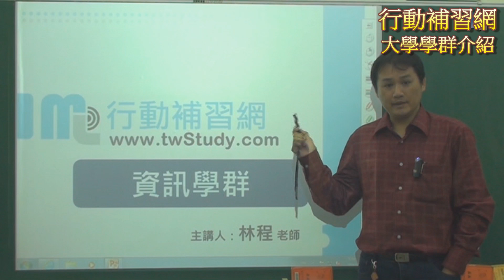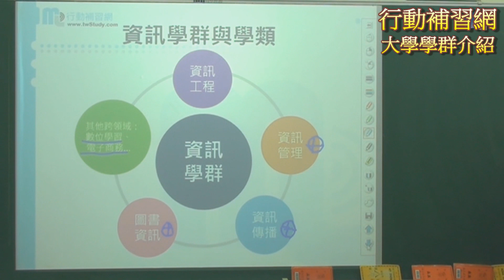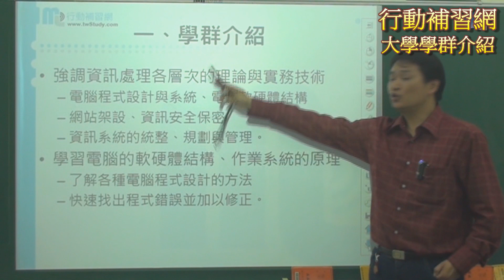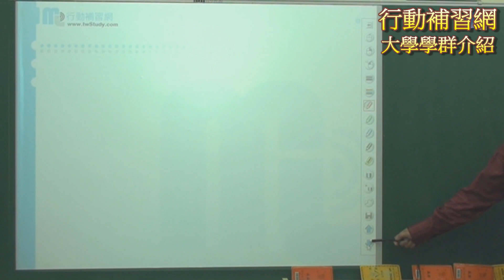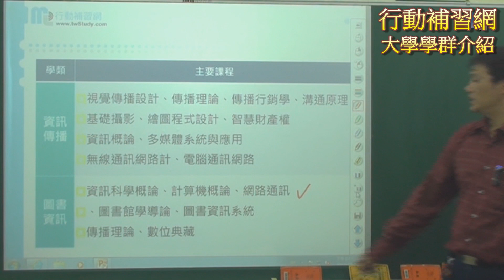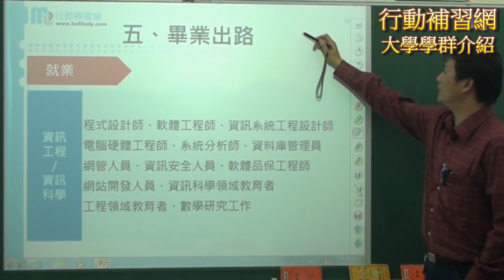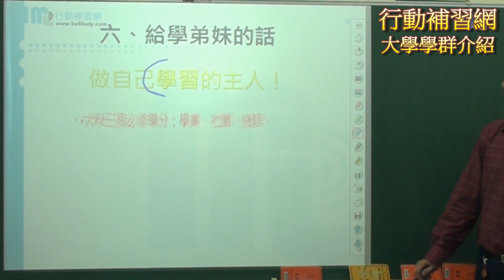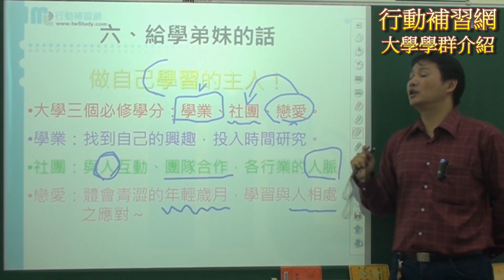【行動補習網】《大學學群介紹》資訊學群 - 林程老師